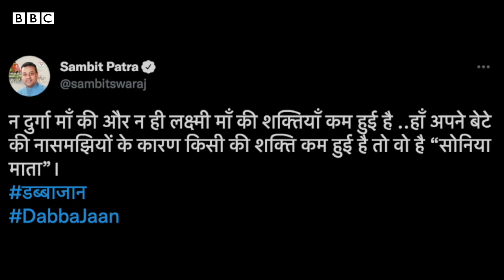રાહુલ ગાંધીએ આરએસએસ અને મહિલાઓ વિશે શું કહ્યું જેના પર વિવાદ થયો? Rahul Gandhi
કૉંગ્રેસ નેતા રાહુલ ગાંધીએ આરએસએસ અને ભાજપની વિચારધારા પર સવાલો ઉઠાવ્યા છે. મહિલા કૉંગ્રેસના સ્થાપના દિવસના મોકા પર તેમણે કહ્યુ કે આરએસએસ મહિલા વિરોધી સંગઠન છે, જે મહિલાઓને દબાવે છે. તેમણે એ પણ કહ્યું કે ભાજપે પોતાના શાસનમાં મહિલા શક્તિની હત્યા કરી છે. રાહુલ ગાંધીએ આ દરમિયાન મહાત્મા ગાંધી અને મોહન ભાગવતની તસવીરોની પણ તુલના કરી.

તમે અમારી સાથે જોડાઈ શકો છો :

JioChat Channel : BBC Gujarati
ShareChat : bbcnewsgujarati